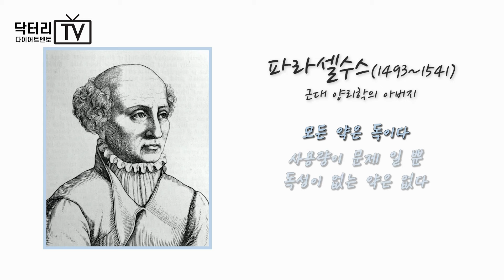💥제발 디에타민 🦋 나비약 주의하세요 I 식욕억제제 안전하게 먹는 방법을 알려드립니다.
비만클리닉에서 가장 많이 처방하는 디에타민, 나비약
위험한 향정신성 약물인 식욕억제제를 제대로 잘 처방하는 방법에 대해 알려드립니다
{ 닥터리TV 유튜브 구독 ]

[ 분당 나우리가정의학과  진료 상담 및 예약]

[ 닥터리 밴드에 가입해주세요 ]
닥터리 밴드에서는 유튜브에서 말씀을 못드리는 정보 (제품 상품명 등)와
다이어트에 도움이 되는 건강기능식품이 할인 정보에 대해 꾸준히 알려드리고 상담도 100% 답변드리고 있습니다.
아래 링크를 클릭하여 닥터리 밴드에 가입해주세요

[ 닥터리 추천 병원 전용 다이어트 건강기능식품 ]

[당독소다이어트 프로그램 구매]
택배 구매 상담
(아래 링크 클릭 후 상담란에서 구매 문의주시면 됩니다)

병원: 분당 나우리가정의학과 비만클리닉

1.본 영상을 제작자와 상의없이 불법으로 상업적인 이용을 하거나
불법으로 캡쳐하여 이용하는 등의 행위는 법적으로 처벌받을수 있음을 알려드립니다.

2. 본 유튜브의 내용은 제작자의 개인적인 의견으로 모든 사람에게 일반화 될수 없으며, 대면진료 없이 댓글로 상담한 내용은 진료를 대신할수 없음을 알려드립니다.

3. 근거없는 비방이나 욕설, 상업적 홍보, 도배 등은 경고없이 삭제 될 수 있으니 양해 부탁드립니다.